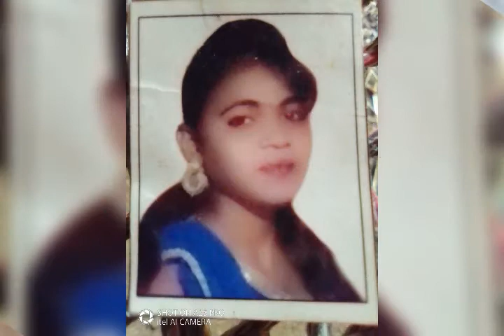July 25, 2021